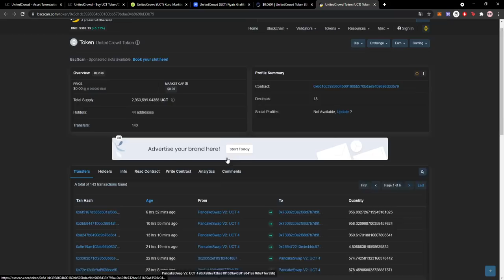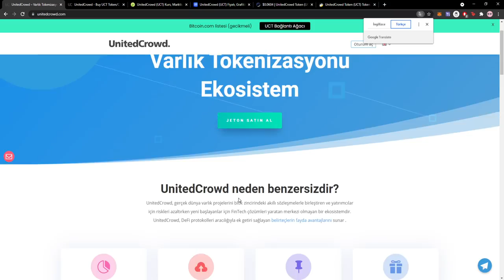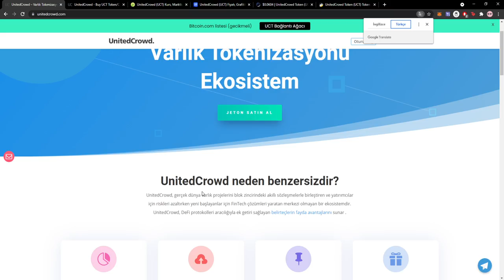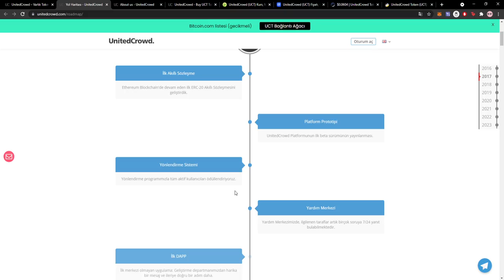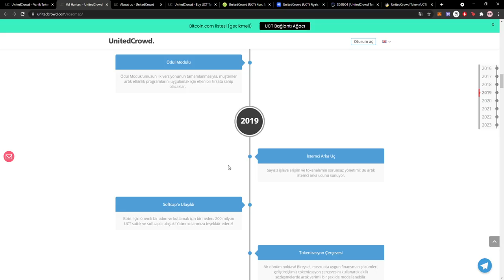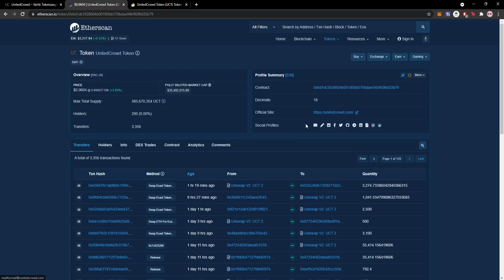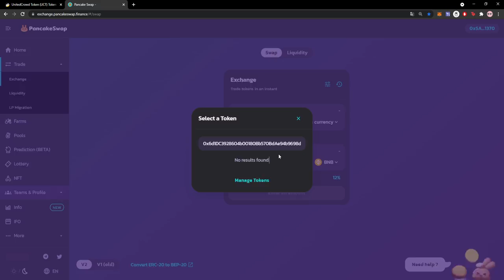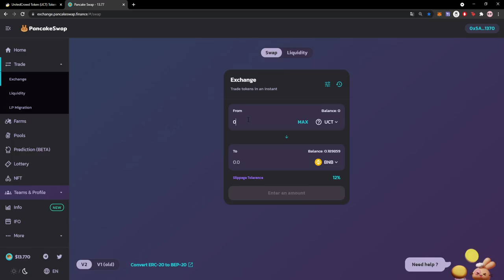🔥 UnitedCrowd | Yeni Başlayanlar İçin FinTech Çözümleri Yaratan Merkezi Olmayan Bir Ekosistemdir.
🔥 UnitedCrowd 🔥